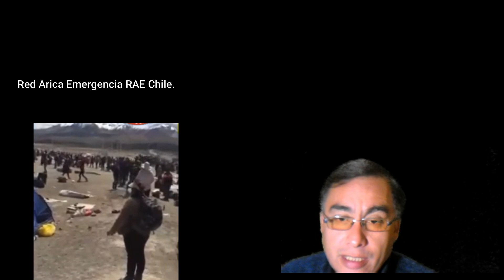🛑🛑difíciles momento se viví en frontera de Chile con Bolivia, muchos bolivianos varados🔴🔴